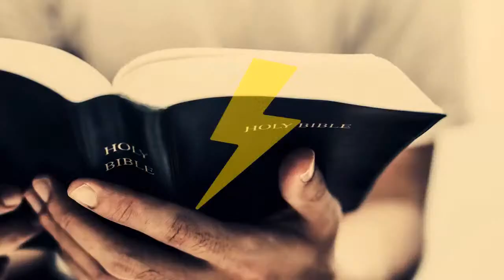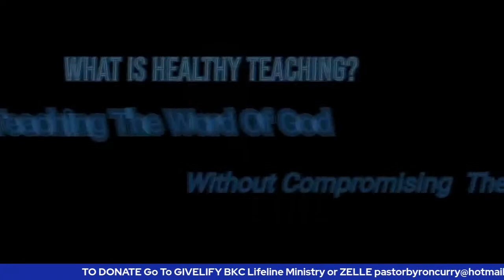MORNING MEDITATION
HOW TO USE YOUR FREEDOM